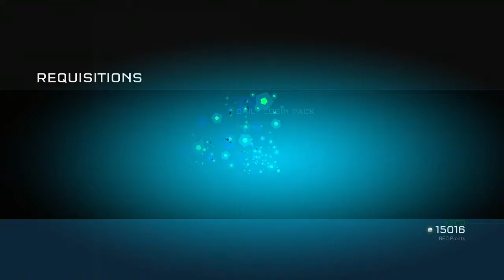Halo 5 Guardians Status